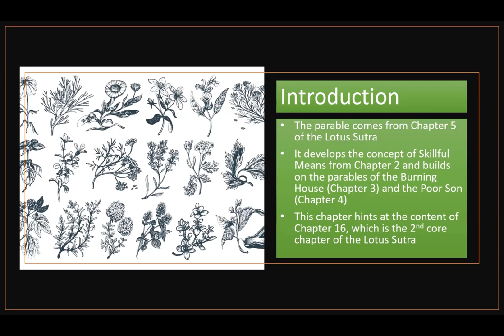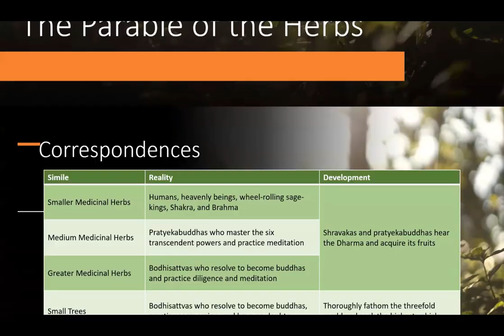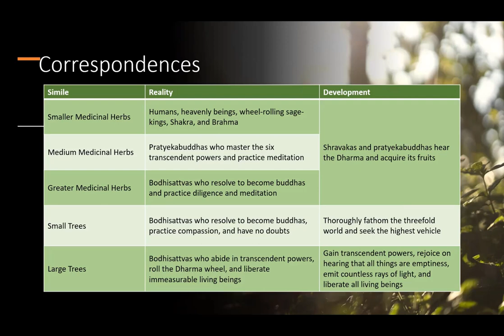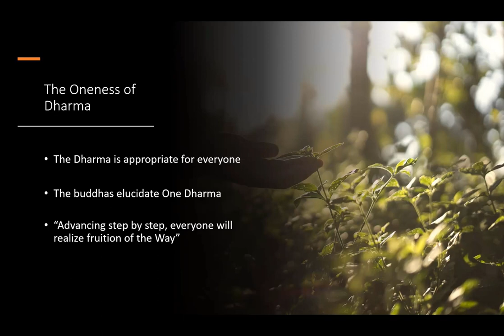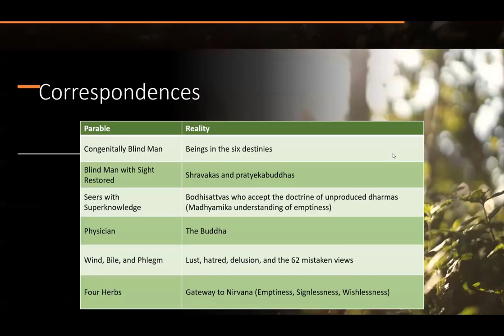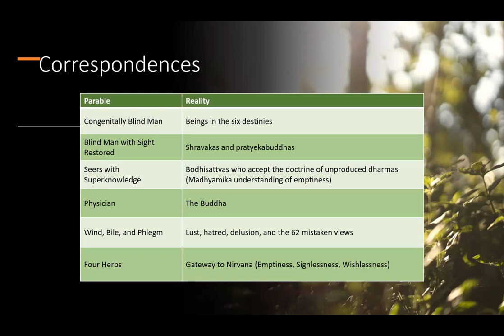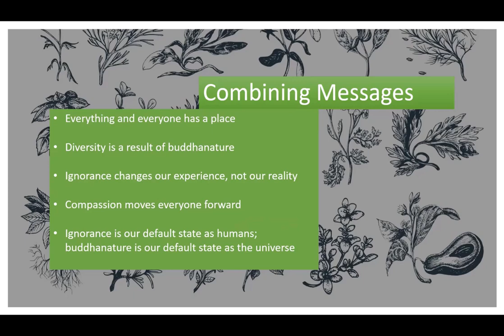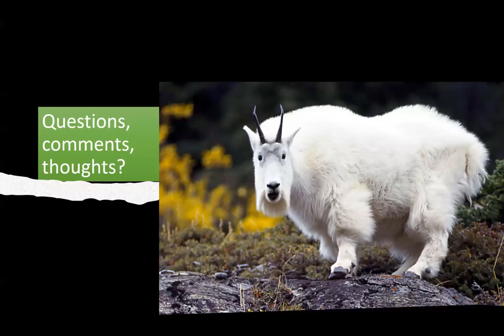June 14th 2023 - The Parable of the Herbs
We will be looking at two versions of this parable from the Lotus Sutra. One version emphasizes unity in diversity, and the other tells the story of a religious seeker who must transcend the limits of his understanding. Presented by Kairen Russell.

You can view and download a PDF copy of the handout through this